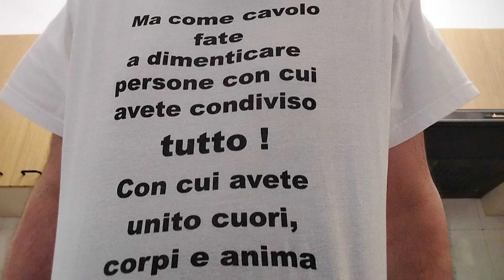Sorteggione Champions League delle italiane. Il Gigione commenta la prossima Champions League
Sinceramente poteva andare un pochino meglio ma in ogni caso tutte e 5 le italiane possono riuscire a restare nelle prime 24. Poi bisognerà vedere chi farà il miracolo di entrare nelle prime 8, chi di rimanere comunque nelle prime 16 e quindi di avere un'avversaria abbordabile nel preliminare degli ottavi e chi invece sarà tra la 17esima e la 24esima posizione.
In ogni caso per me tutte e 5 hanno la possibilità di giocare almeno altre due partite nel 2025. Poi vedremo chi approderà agli ottavi e lì sarà durissima (a meno che eri nelle prime 8 e allora sarà solo dura).